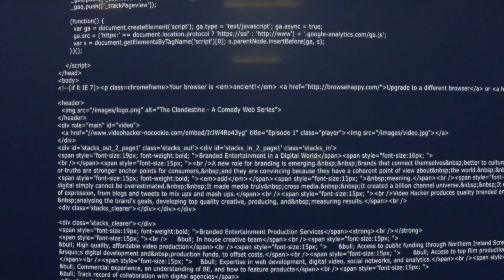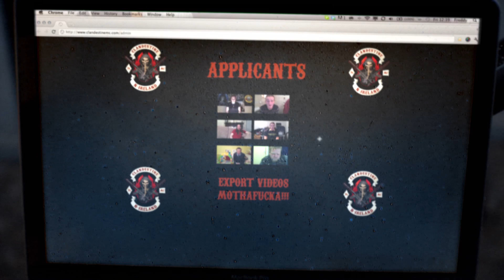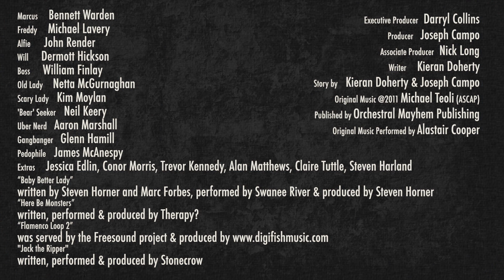The Clandestine Episode 2 - I Feel Dirty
for awesome motorcycle parts and accessories.

Nerds Marcus and Freddie have formed the outlaw motorcycle club, The Clandestine, but they need a few more members, and the applicants are a bit... odd.